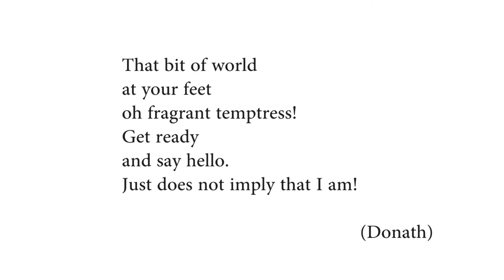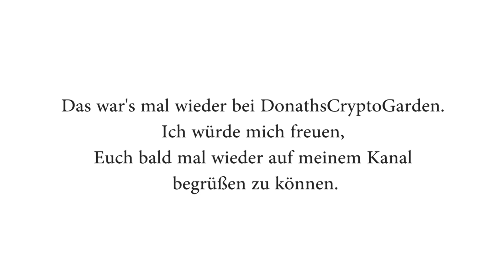DonathsCryptoGarden Nr. 87 - Alocasia cuprea (H.Low ex Sankey) K.Koch, Berliner Klin.